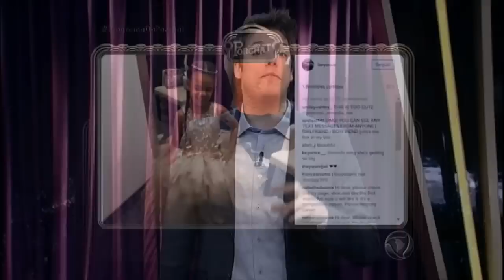Anitta faz nova plástica só para participar do Programa do Porchat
A cantora nem era a convidada do programa desta segunda, mas resolveu aparecer de surpresa, durante o monólogo, para explicar algumas coisas para o apresentador.